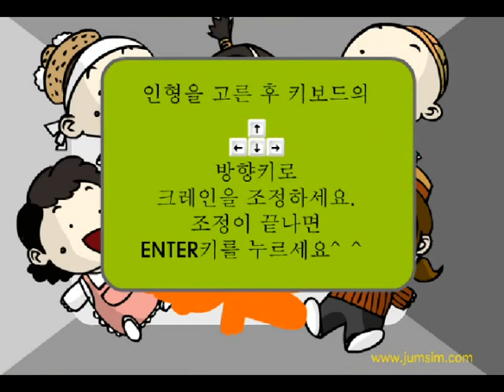더빙걸 추억의 플래시게임 인형은 아무나 뽑나